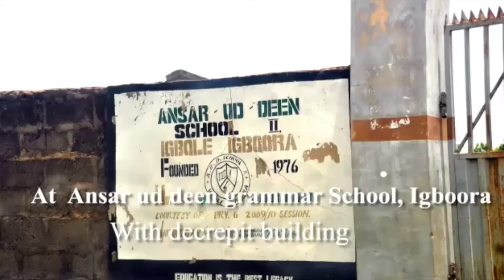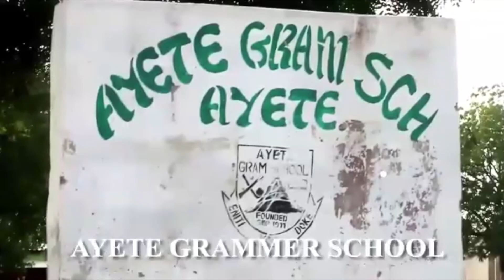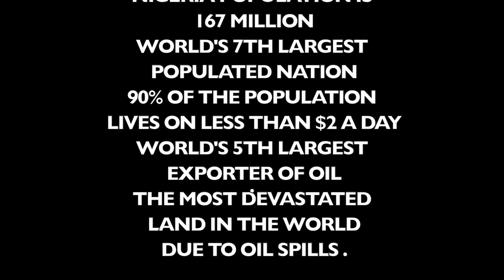TV Show on BPENT 30.8 - POEM SAT